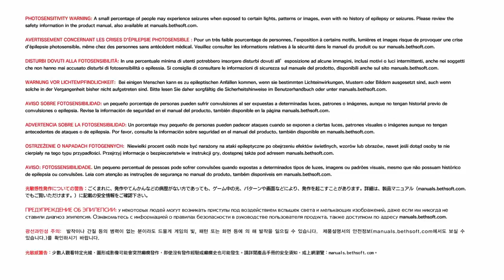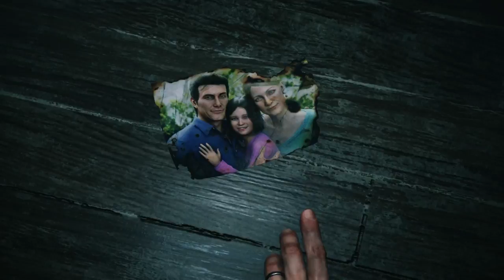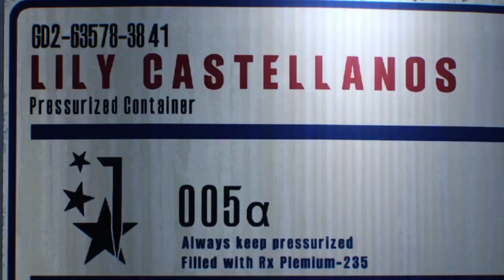The Evil Within 2 // Chapter 1 "Into the Flames" pt1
The only way out is in.